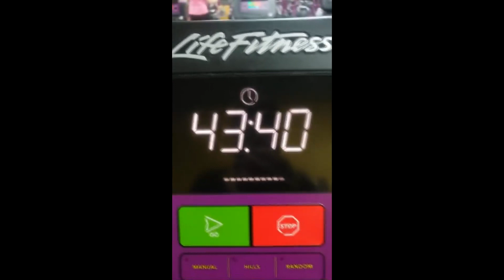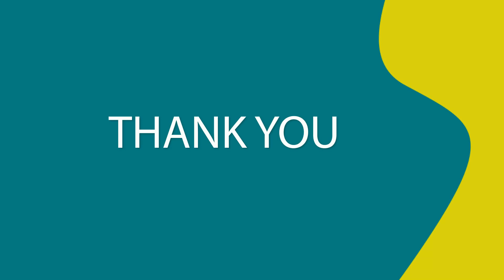😁Life Stage Nesting & Career How to Spend Money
This channel is about mental, physical and financial fitness. Sometimes life gets heavy when your credit is challenging, mental health is challenged and your physical health is in question. I will cover remedies or at least share my experience and journey on these paths to be the US. This video is about do we save and invest at this point in life.

MASTER LIST OF COMPANIES THAT HELP YOU BUILD YOUR CREDIT INCLUDING THE SHOPPING CART TRICK

LOVING THE EDITS or just want to help out the channel?